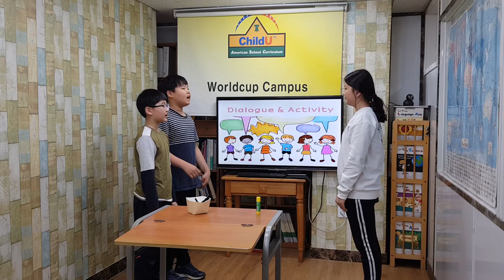차일드유 월드컵 191 EC 4 Mango Ling and Chen 문동환 서건희 정민서